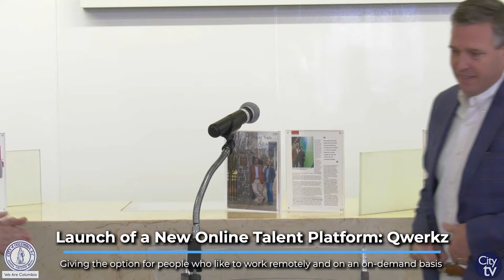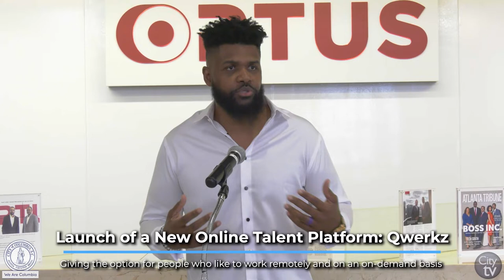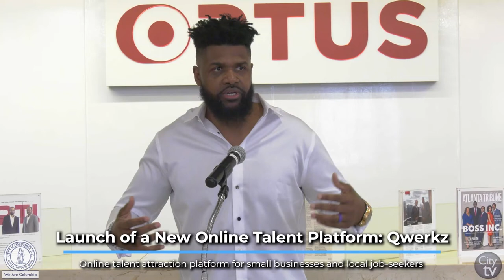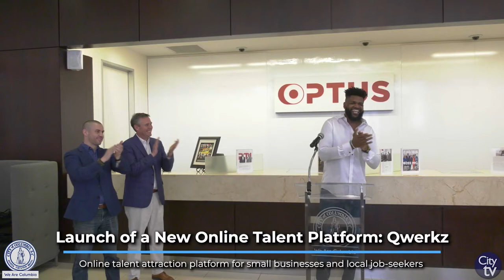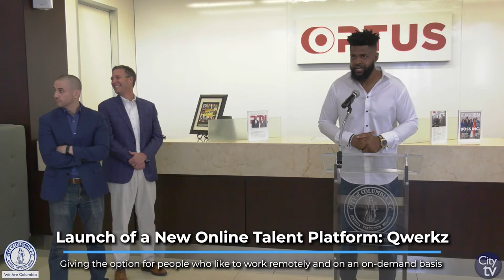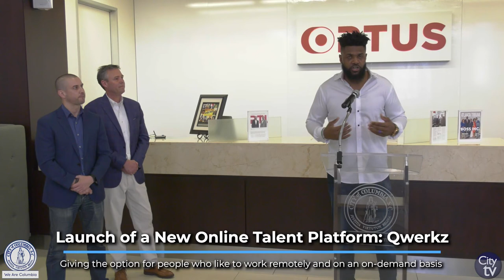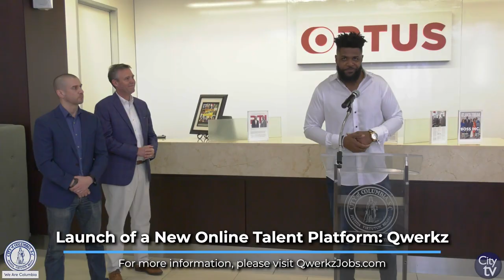Qwerkz Launches New Online Talent Platform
The City of Columbia helped launch a new talent platform for a local tech company, Qwerkz, Inc., on Friday, March 4, 2022.

The launch focused on a new online talent attraction platform for small businesses and local job-seekers. Mayor Daniel Rickenmann, along with Corey Jackson, founder of Qwerkz, Inc. and staff were in attendance to support the launch event.